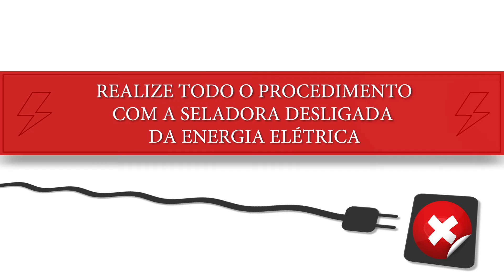Como Realizar a Troca das Lâminas de Corte da sua Seladora Cristófoli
Neste vídeo apresentamos as instruções de como realizar a troca das lâminas de corte da Seladora Cristófoli.

Legendas: Português e Espanhol.